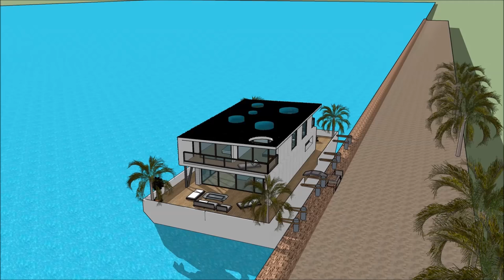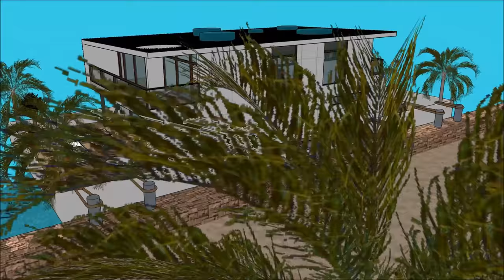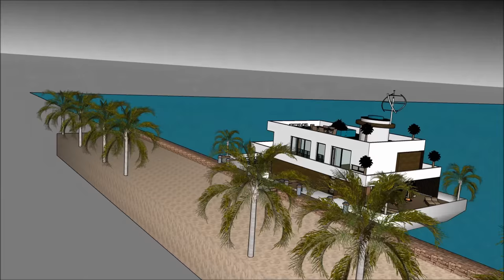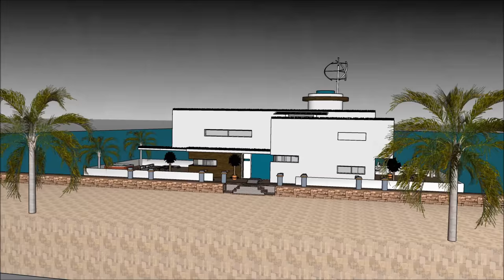Houseboat বাসযোগ্য বজরা Nautilus Rentals Hire Homes Dhaka in BANGLADESH MALAYSIA Marinas qld show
The Houseboat বাসযোগ্য বজরা Nautilus Rentals Hire Homes Dhaka in BANGLADESH MALAYSIA Marinas qld show is made to sustain quality of life:

The Houseboat বাসযোগ্য বজরা Nautilus Rentals Hire Homes Dhaka in BANGLADESH MALAYSIA Marinas qld show with high end living on the American w has three level plans with basement underneath it, which consist all the facilities needed for the renter. The Houseboat Barge has a unique modern

Houseboat বাসযোগ্য বজরা Nautilus Rentals Hire Homes Dhaka in BANGLADESH MALAYSIA Marinas qld show Pakistan Philippines South Africa Tanzania Sudan Uganda Canada Ghana Cameroon Malawi Zambia Zimbabwe South Sudan Rwanda Burundi Papua New Guinea Sierra Leone Singapore Ireland Liberia Jamaica  Namibia  Lesotho Botswana Gambia  Trinidad and Tobago Mauritius Swaziland Fiji Guyana Solomon Islands  Malta Bahamas Barbados Belize Vanuatu  Samoa Saint Lucia Saint Vincent and the Grenadines Federated States of Micronesia  Grenada  Tonga  Kiribati  Seychelles  Antigua and Barbuda  Dominica  Marshall Islands  Saint Kitts and Nevis  Cook Islands  Palau  Tuvalu Nauru  Niue Bangladesh   Ethiopia  Myanmar  Malaysia  Sri Lanka  Jordan  Israel  Eritrea  United Arab Emirates  Kuwait  Qatar  Bahrain  Cyprus  Maldives  Brunei Hong Kong  Puerto Rico  Guam Curacao[  U.S. Virgin Islands5  Jersey  Isle of Man  American Samoa Bermuda  Northern Mariana Islands Cayman Islands  Sint Maarten  Gibraltar  Turks and Caicos Islands  British Virgin Islands  Akrotiri and Dhekelia Anguilla  Falkland Islands Norfolk Island  Pitcairn Islands